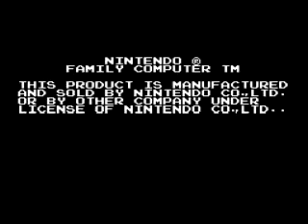[NES]RELICS ANKOKU YOUSAI レリクス暗黑要塞(DEMO PLAY)(VirtuaNES) BOTHTEC 1987 任天堂紅白機磁碟機 FAMICOM DISK SYSTEM